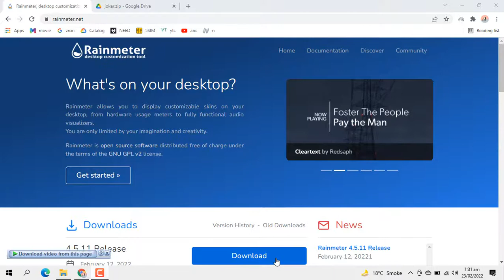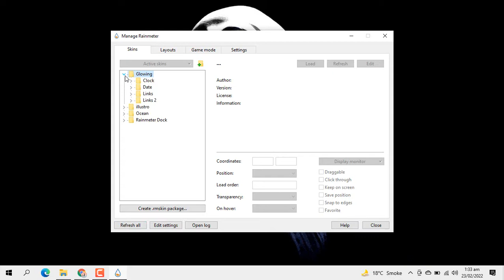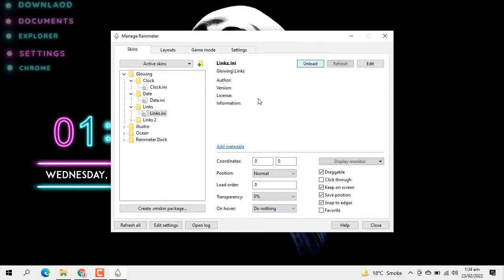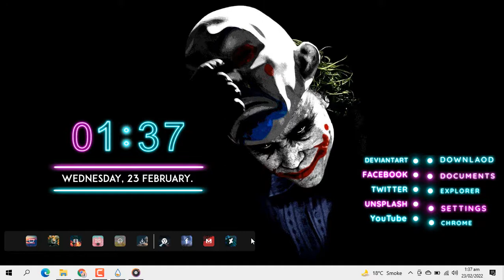How To Make Your Laptop Customize | JOKER Rainmeter Skin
[UPDATE]
 Right-click on the skin - Settings - Position - On Desktop
 This will block the widget from coming over a window!

Good Luck!

Above are the links to original skins.